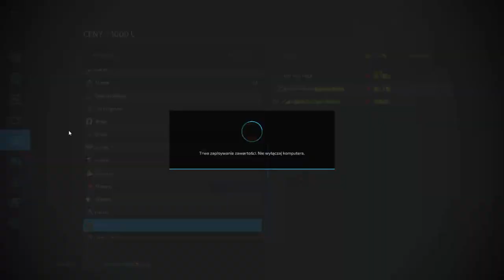FS 22 ELMCREECK #19 Rzepak pod kosę